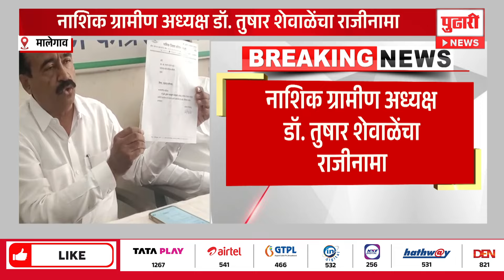Pudhari News | काँग्रेसला मोठा धक्का, बड्या नेत्याची पक्षाला सोडचिठ्ठी | congress news